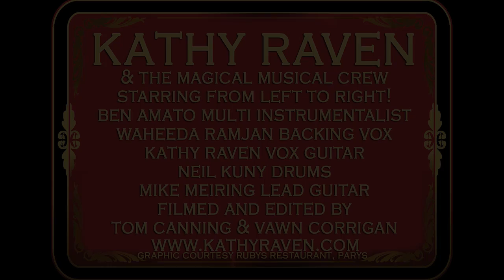Kathy Raven - Teresa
Kathy plays her outstanding song Teresa from her new album "The Rooibos Tea Blues" at The Radium Beerhall, Johannesburg. Also featuring Ben Amato, Mike Meiri...